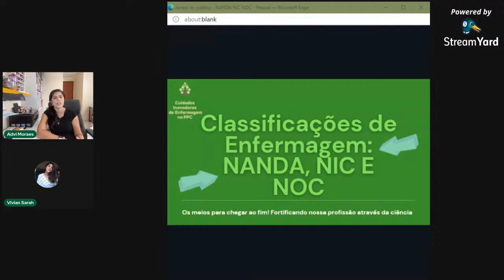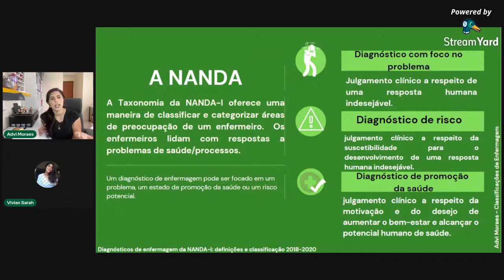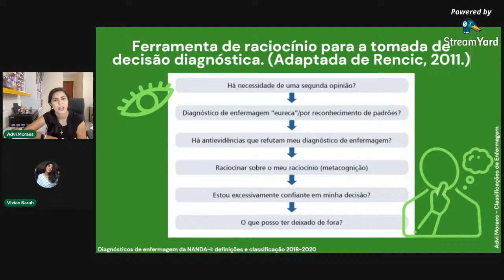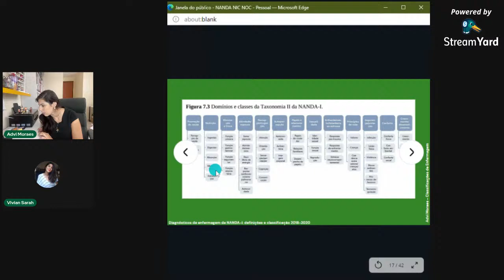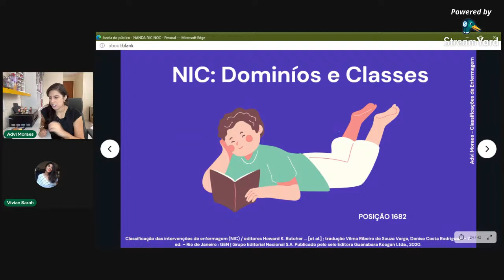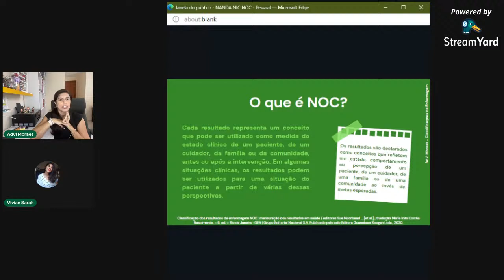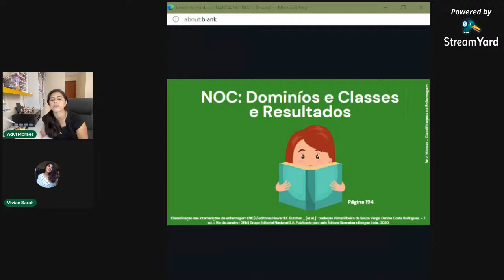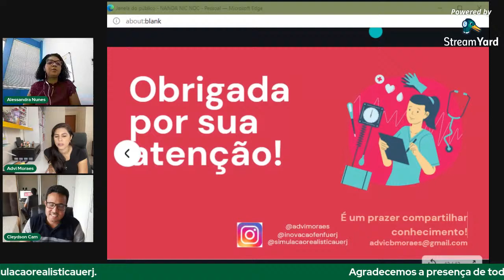Workshop das Classificações de Nanda, NIC e NOC